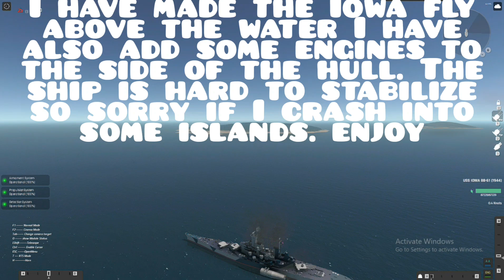NavalArt: Epic AA Defence with Flying Battleship Iowa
today in this video i have done some work to Battleship Iowa and made so it can fly now it is hard to control and stabilise so sorry if i crash into some islands :}

Also Add me on Discord-Mr PirateYT#5700